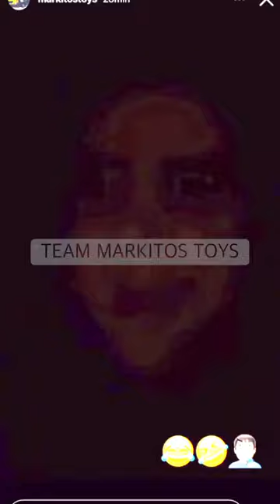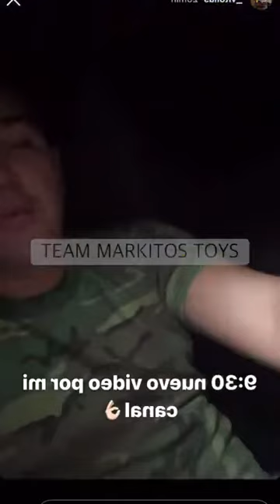MARKITOS TOYS RUMBO A GUADALAJARA A RECOJER SU JEEP ASI QUEDÓ